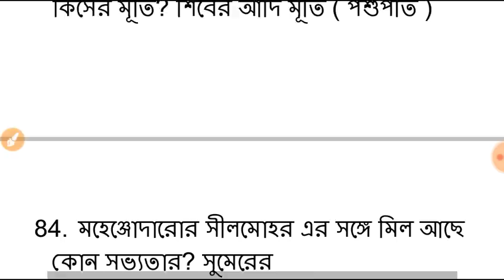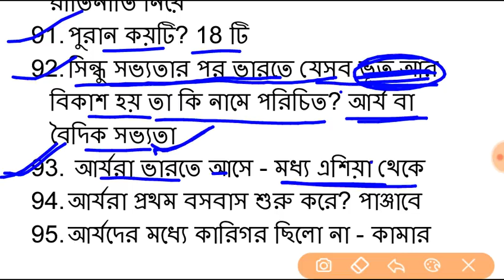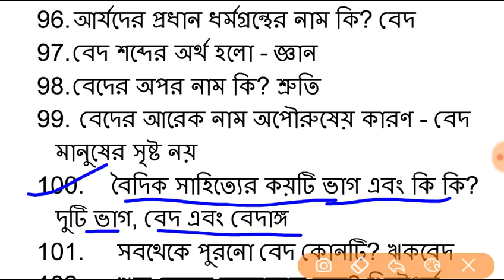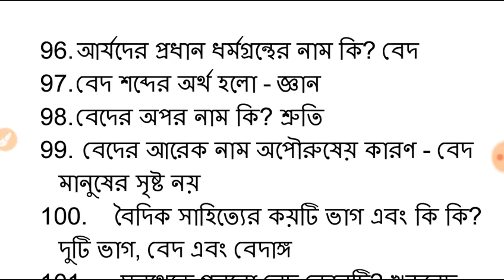History Part-2 | Sindhu dynasty & Harappa Dynasty